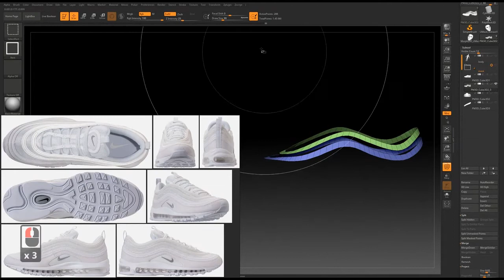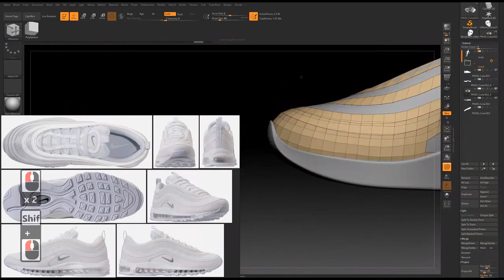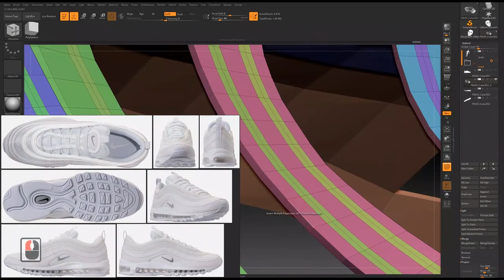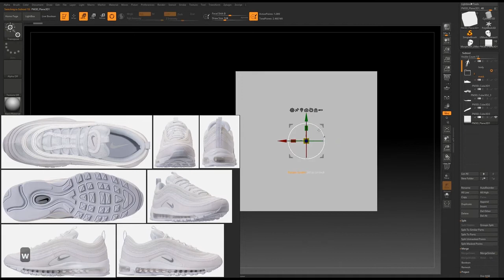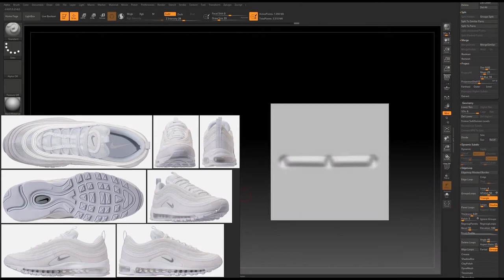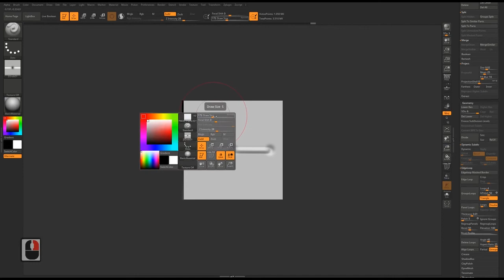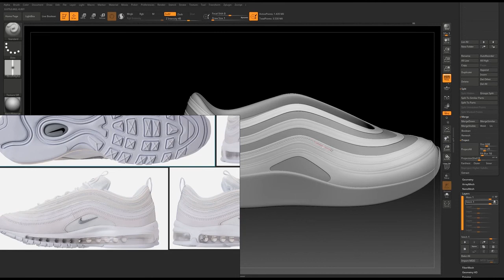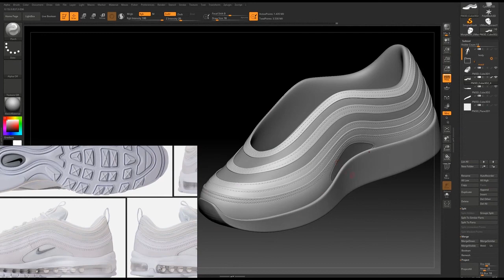Modeling A Realistic Sport Shoes In Zbrush part4 of 14